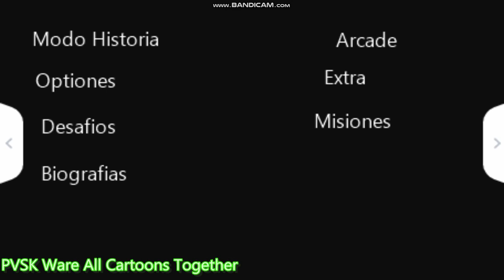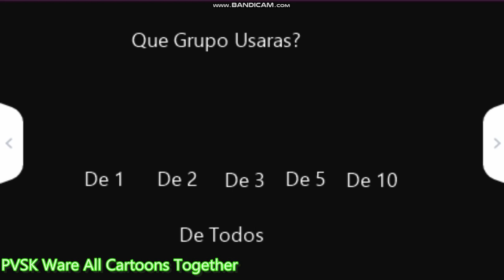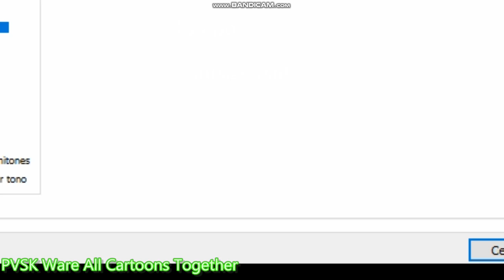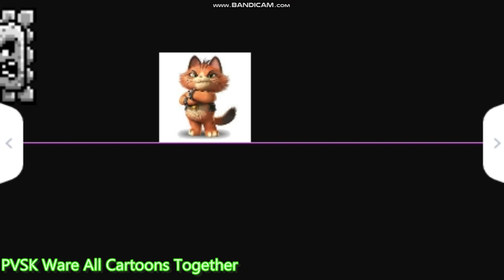PVSK Ware All Cartoons Together Fanmade Gameplay